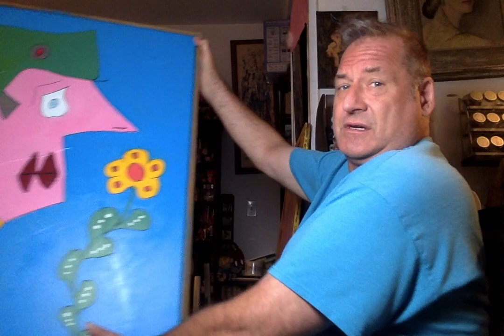Mister Yonko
Fine art by Yonko Kuchera